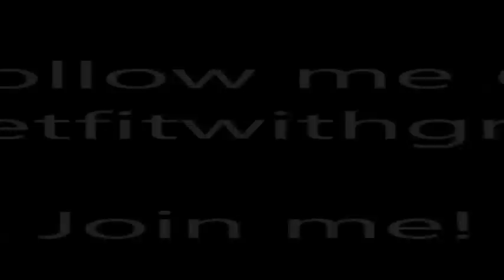Body Beast Day 21 | Les Mills Combat | Derm Exclusive Hybrid - Rest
Review of the what I eat daily.

Day 21 of my new hybrid.  Rest day and looking ahead to starting week 4 and the second phase, which is called BULK.  I go over a typical day of food and how it breaks down for carbs, protein and fat.

I am a Star Diamond Beachbody coach where I coach others to reach their fitness, health and financial goals. I started with P90X in October of 2009 and lost 5 inches off my waist and have never looked back. I am living life and leading by example for my family.